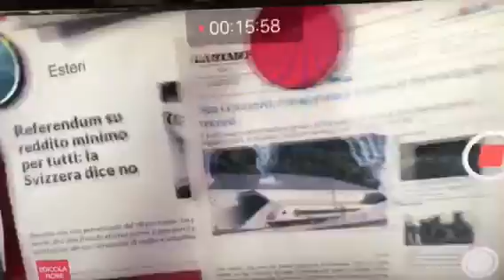Fiorello sul reddito di base in Svizzera